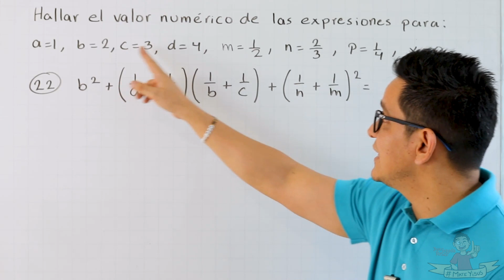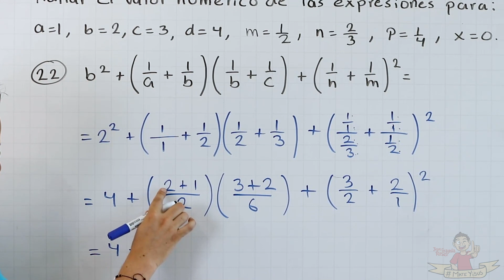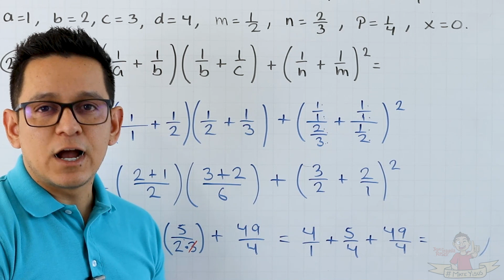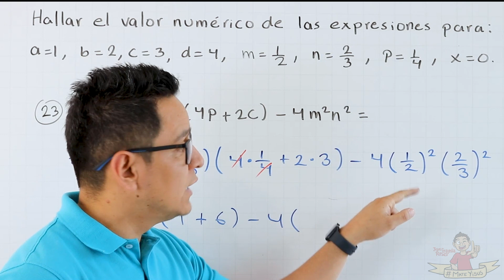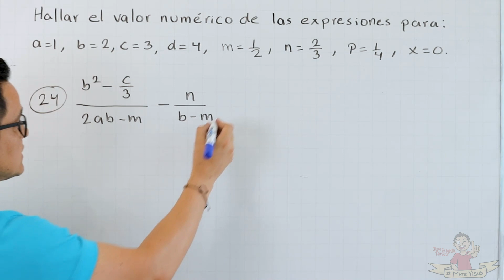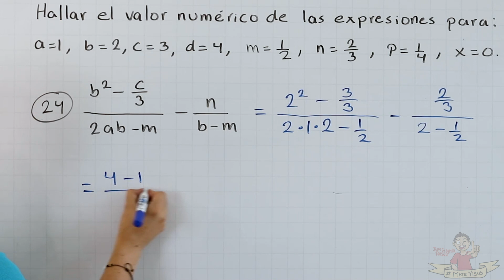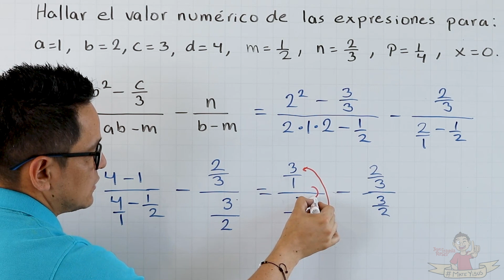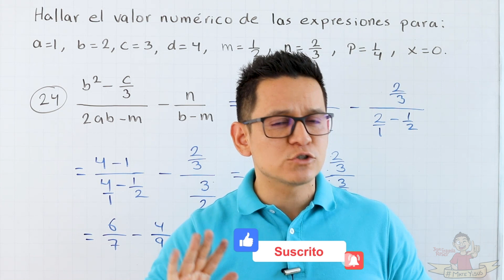Valor numérico. Ejercicios con paréntesis. Parte 9